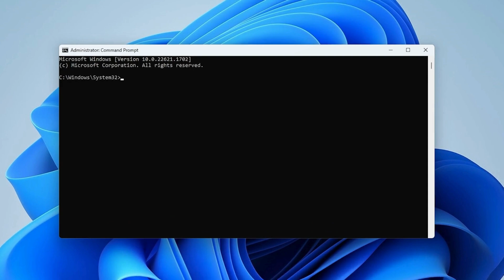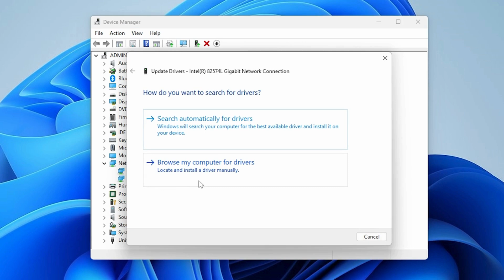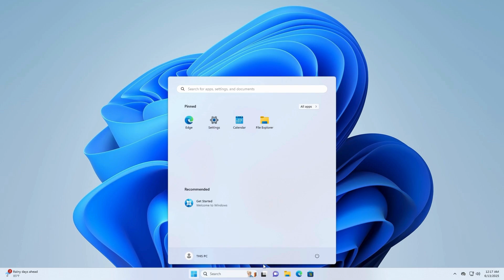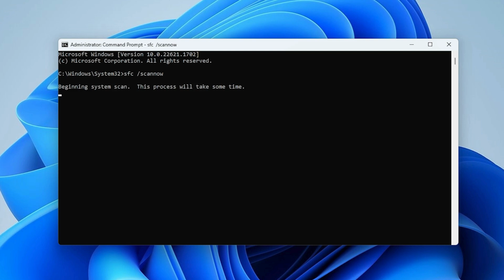Fix High CPU Usage by Windows Driver Foundation (wudfhost.exe) on Windows 11/10!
Is your PC running hot or slowing down for no clear reason? You might’ve spotted wudfhost.exe—short for Windows Driver Foundation Host Process—hogging your CPU in Task Manager. This tutorial walks you through 4 easy methods to fix the problem and restore normal performance.

🔹 What You’ll Learn in This Video:
✅ How to diagnose high CPU usage from wudfhost.exe
✅ How to run Device and Performance Diagnostics
✅ How to update network adapter drivers
✅ How to scan and repair corrupted system files using SFC
✅ How to prevent this issue from recurring

📌 Timestamps
⏱ 00:00 – Introduction: What is wudfhost.exe?
⏱ 00:30 – Step 1: Run Device and Performance Diagnostics
⏱ 01:38 – Step 2: Update Network Adapter Driver
⏱ 03:12 – Step 3: Run System File Checker (SFC)

High CPU usage from wudfhost.exe can slow down your system and cause overheating. Knowing how to fix this issue helps you maintain smooth performance and extend your PC’s life—without needing professional help.

📢 Share it with others facing the same issue
💬 Comment if any step worked for you